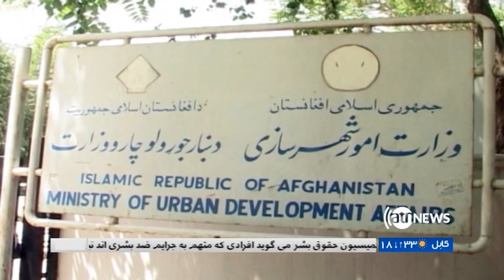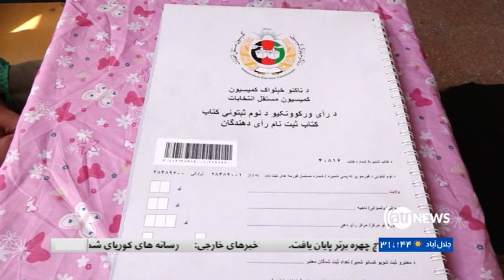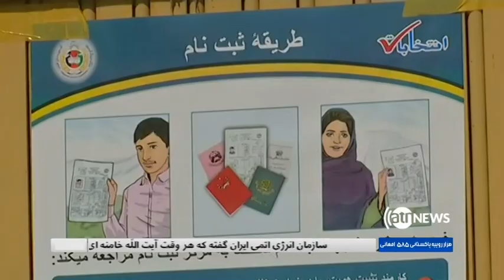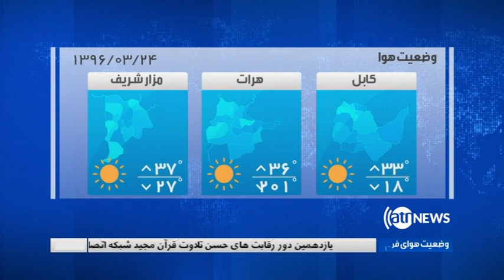Ariana News 8pm News 13 June 2018 | آریانانیوز، خبرهای دری، ۲۳ جوزا ۱۳۹۷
کمیسیون مستقل انتخابات از پایان روند ثبت نام رای دهنده گان خبر میدهد.
در تازه ترین حملات طالبان بر مناطق مختلف کشور ده ها نیروی امنیتی جان باخته و عده ای هم اسیر طالبان شده اند.
افرادی که متهم به جرایم ضد بشری اند نباید به روند انتخابات نامزد شوند.